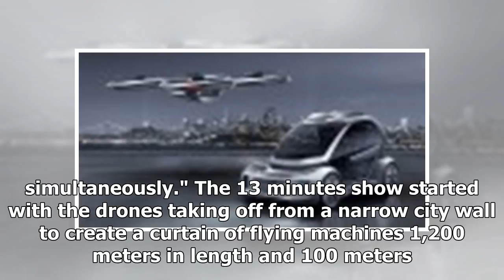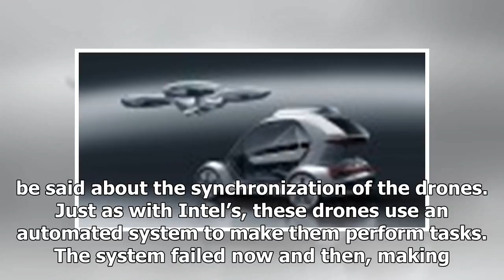Rogue Drones Mess Up Chinese World Record Simultaneous Flight | dvp news 2018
Back in February, when the XXIII Olympic Winter Games kicked off in PyeongChang, South Korea, IT giant Intel released images of a huge show it created using an army of drones. 12 photosA fleet of 1,21...